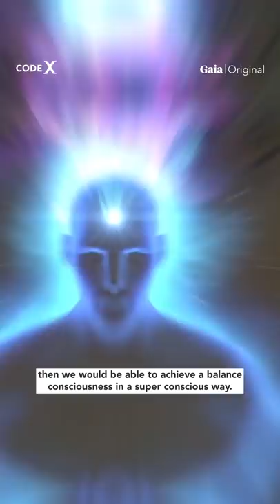Is It Possible to SQUARE the CIRCLE?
The ancient Greeks believed that drawing the geometry of “squaring the circle” represented human transformation, Robert Grant explores how this elusive process reflects the ultimate evolution of human consciousness.